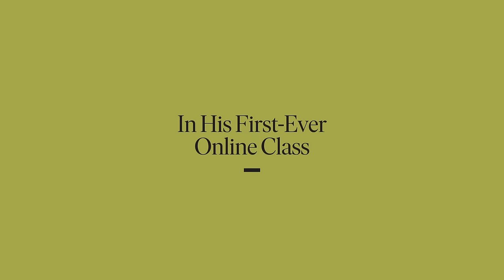Massimo Bottura Teaches Modern Italian Cooking | Official Trailer | MasterClass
With playful, delicious reimaginings of beloved Italian dishes, Massimo Bottura has become one of the world’s most influential Italian chefs and a visionary among culinary connoisseurs. His three-Michelin-star Osteria Francescana restaurant in Modena, Italy, has been rated best in the world, topping The World’s 50 Best Restaurants list in 2016 and again in 2018.

From “Tortellini Walking on Broth” to the “Five Ages of Parmigiano-Reggiano,” Massimo Bottura’s recipes are known for blending art with flavor and breathing new life into traditional Italian cooking. The chef’s passion for zero-waste cooking is an engine for his creativity and activism. When earthquakes damaged thousands of aging Parmesan wheels in his home region of Emilia-Romagna, Massimo helped the industry avoid a potentially devastating loss by introducing and promoting a new recipe: Risotto Cacio Pepe with Parmesan. All of the broken wheels sold. He is also the founder of Food for Soul, which empowers communities to fight food waste.

In Massimo Bottura’s MasterClass, learn how to prepare his versions of some of the best Italian recipes: pesto and Italian meat sauce; panettone; tortellini and other pasta recipes; passatelli; and risotto. Discover how Massimo elevates each of his dishes and builds on memories and traditions of the past. Learn new recipes and techniques, develop your palate, evolve your cooking, and gain the confidence to express more creativity in the kitchen.

In this online class, you’ll learn about:
• Evolving classic recipes
• Making rich broth and cream sauces
• Traditional and reimagined tortellini
• The Emilia Burger with Italian sausage
• Classic, regional Italian recipes
• Passatelli (bread crumb noodles)
• Flavorful vegetarian broth
• Tagliatelle with hand-chopped ragù
• Zero-waste cooking
• Pumpkin risotto

About MasterClass:
MasterClass is the streaming platform where anyone can learn from the world's best. With an annual membership, subscribers get unlimited access to instructors and classes across a wide range of subjects. Each class features about 20 video lessons, at an average of 10 minutes per lesson. You can learn on your own terms — in bite-sized pieces or binge it all at once. Cinematic visuals and close-up, hands-on demonstrations make you feel one-on-one with the instructors, while the downloadable workbooks help reinforce your learning. With MasterClass, you can stream thousands of lessons anywhere, anytime, on mobile, desktop and TV.